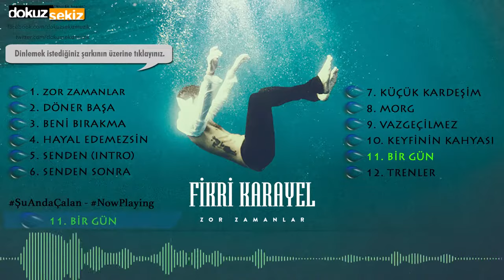Fikri Karayel - Bir Gün (Official Audio)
ZOR ZAMANLAR (DOKUZ SEKİZ MÜZİK)